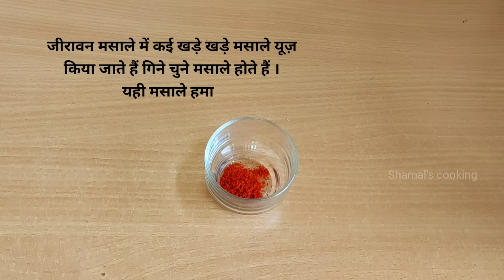बस ये 1 सीक्रेट चीज किसी भी पोहा में डाले जो 100 गुना स्वाद बढ़ाए। Kanda Poha recipe। indori poha।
Hi friends,aaj me aapke sath street style poha ki recipe share kar rahi hu.aaj hamare kitchen me ban rahi hai thele Wale pohe ki recipe.ye super soft poha recipe hai.hamare ye homemade poha sabko bohot pasand aayega.
ye dish evening snack recipes me ek aacha option hai.morning breakfast recipe me bhi try kar skte hai.poje ka nashta banaye baccho ko khillaye maje se khayeinge.kids tiffin box recipe  me kuch halka phulka Dena to sahi hai.isse indori poha bhi kehte hai.ti ur market Wale pohe ab ghar par banaye aasni se.aap isse ratlami poha bhi bol skte hai.is video maine poha Masala recipe bhi share ki hai..poha recipe by shamals cooking.indori poha recipe by shamals cooking.kande pohe recipe by shamals cooking. कांदे पोहे रेसिपी इन हिंदी। पोहा कैसे बनाते है।खिला खिला पोहा कैसे बनाए। स्ट्रीट स्टाइल पोहा कैसे बनाए। टी टाइम स्नैक।पोहे का आसन नाश्ता रेसिपी सीखे। ठेले पर पोहे कैसे बनते हैं। हेल्थी नाश्ता रेसीपी। बाजार वाले पोहे कैसे बनाते है। स्टीम पोहा कैसे बनाए।steam poha recipe, भाप वाले पोहे

badam milk Shake and kulhad wali lassi-

💐If you like to watch non veg food recipes,you may follow my new channel
@Shamal's cooking non veg recipes

My silicone chocobar/cake sickle/popsickle mould

My Hard anodized cookware set of 4..highly recommended by me👇

My plastic Measuring cups👇

My stainless steel Measuring cups👇

My spatula set👇

My leakproof glass oil bottle👇

Shamalscooking